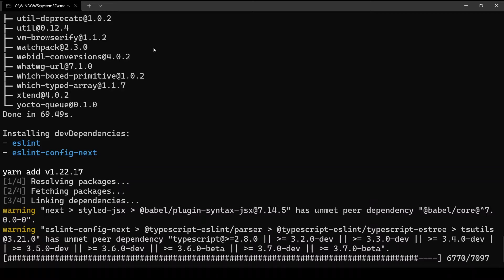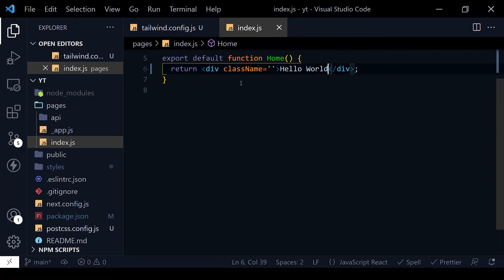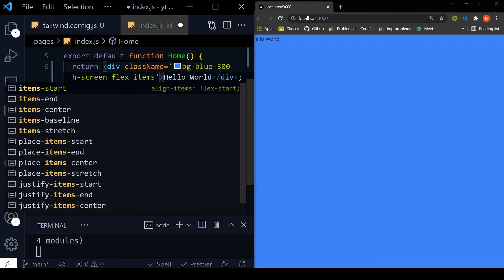How To Use TailwindCss 3.0 with Next.JS | Yarn | May We Code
This video is the demonstration of how to use tailwind 3.0 with Next.js

if you have any queries or this video really helped you then please comment.

Commands:
1. Create Next app
create-next-app my-project

2. Add devDependencies to project
-  yarn add -D tailwindcss postcss autoprefixer

3. init tailwind.config and postcss.config
- npx tailwindcss init -p

4. change content in tailwind.config file with
content: [
    "./pages/**/*.{js,jsx}",

5. change content in global.css file with
@tailwind base;
@tailwind components;
@tailwind utilities;

6. run the project
- yarn dev